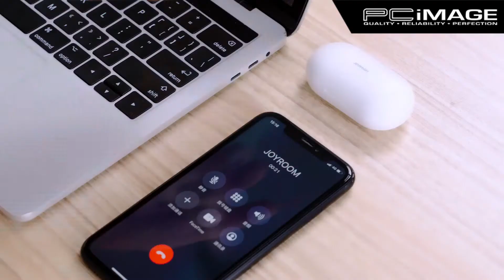JOYROOM JR-T09 TWS BLUETOOTH EARPHONE (BH67-WT-NTN)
JOYROOM JR-T09 TWS BLUETOOTH EARPHONE